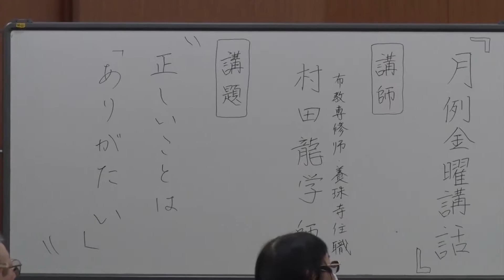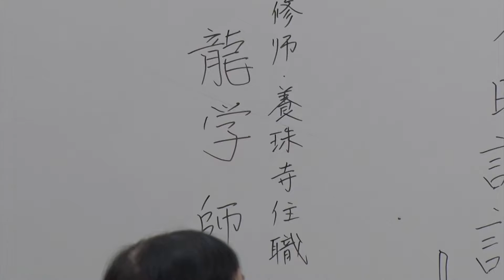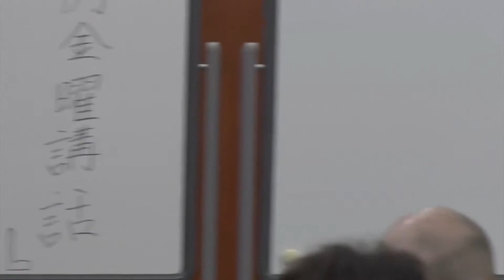正しいことは「ありがたい」 その2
布教専修師 和歌山県養珠寺住職 村田龍学
「一つ」に「止まる」と書いて「正」という漢字になります。日蓮聖人は「一つ」を求められ「立正」と示され、そこに「止まれ」ば「安国」になると説かれました。正しいことは、ありがたいのです。